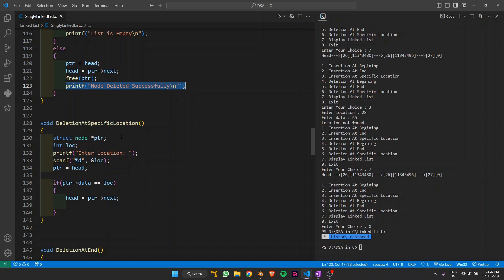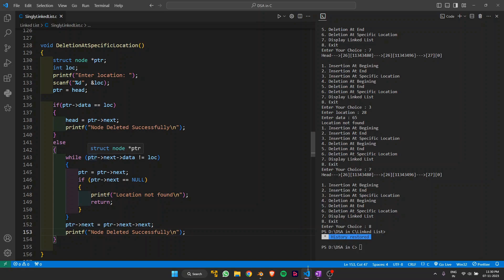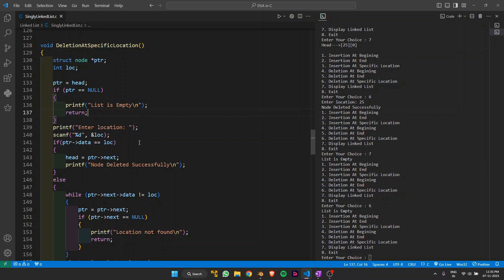Singly Linked List | Deletion At The Specific Location | DSA in C with implementation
In this detailed tutorial, we explore the process of deleting an element at a specific location within a Singly Linked List, a crucial concept in Data Structures and Algorithms (DSA). Through a step-by-step implementation in the C programming language, we break down each part of the operation, making it easy to understand and apply to your coding projects. Whether you're a beginner aiming to strengthen your DSA knowledge or an experienced programmer looking to refine your skills, this video offers practical coding examples and clear explanations. Join us as we delve into linked list manipulation and enhance your proficiency in C programming.